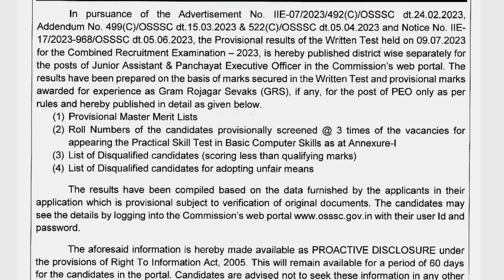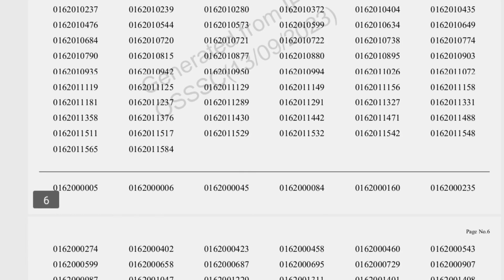ଆସିଗଲା PEO RESULT।।PEO Results out।।Osssc Reault Out।।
ଆସିଗଲା PEO RESULT।।PEO Results out।।Osssc Reault Out।।@krbiswajit

desclimer